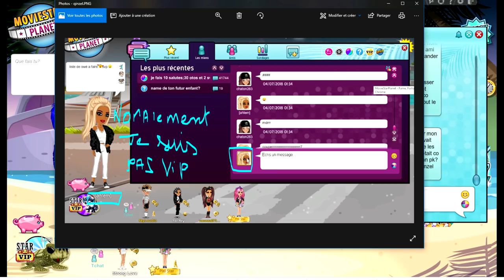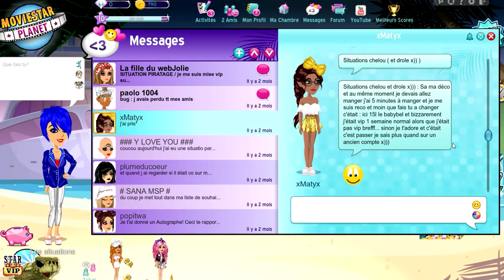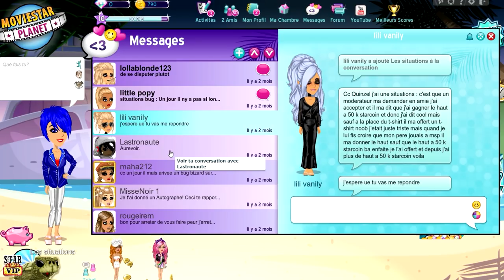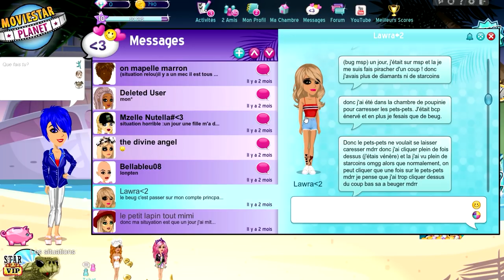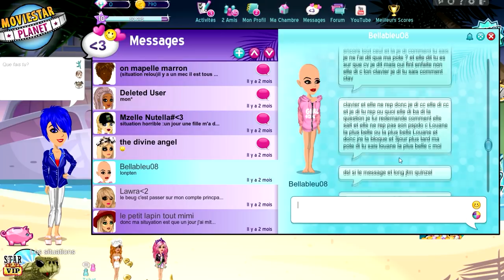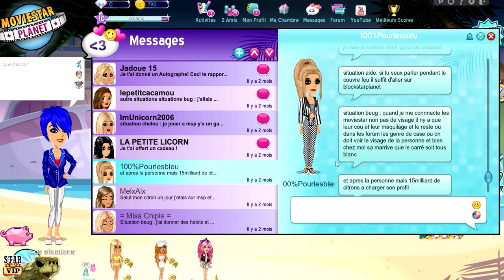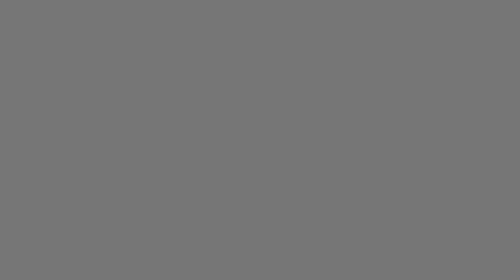BLOQUER SUR LA PLANÈTE MOVIESTAR, AIDEZ-LA !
LAURENT MURATOT
10 rue Charles Richet
57050 METZ

💬 Musical.ly : quinzelyoutube

🎮 MSP : Quinzel Youtube
🎮 ID Origin : LauraGaming_YT
🎮 Roblox : QuinzelYoutube

💲 Hiko - 54o 💲
💲 Charlhulk - 215€ 💲
💲 Mimi - 82€ 💲

💻 MON MATÉRIEL :
Ordi : monté moi-même
Webcam : Logitech c920
Casque & micro : Logitech G933
2 écrans : HP & télé samsung